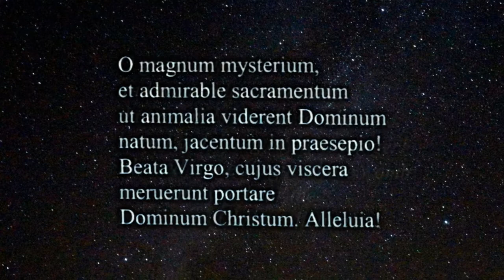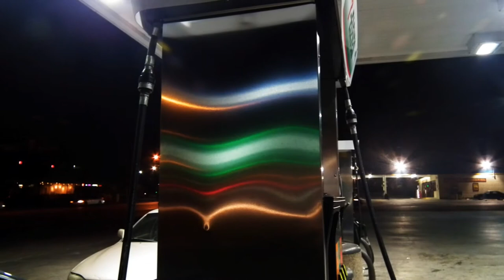O Magnum Mysterium, arr. by Morten Lauridsen, performed by the CCH Choir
From Wikipedia:
O Magnum Mysterium is a responsorial chant from the Matins of Christmas. A number of composers have reworked the chant into a contemporary setting; the settings by Byrd, Victoria, Gombert, Gabrieli, Palestrina, Poulenc, Judith Bingham, Harbison, La Rocca, Mäntyjärvi, Pierre Villette, Morales, Lauridsen, Kevin Memley, Busto, Louie, Maw David Conte and Miskinis are notable.

This recording is a Christmas performance of Morten Lauridsen's arrangement.  I hope you find it as moving to listen to as it was for us to sing.